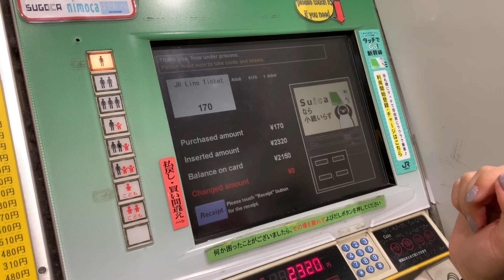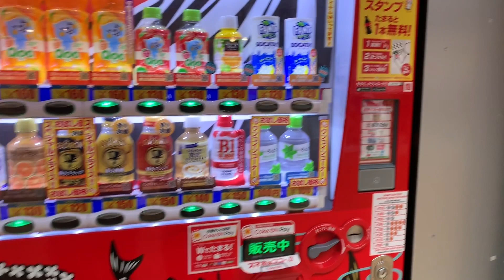WE ARE IN JAPAN! 1st day in Tokyo |STYLEDBY TWINS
¡Hola chicos!  Esperemos se encuentren muy bien, aquí les dejamos el primer vlog de nuestro viaje a Japón, estamos enamoradas de Tokio que es la única ciudad que hemos conocido ( llevamos un día apenas aquí). Estén al pendiente de los siguientes videos! Cualquier pregunta, duda que tengan, los leemos en los comentarios.

Muchas gracias😊